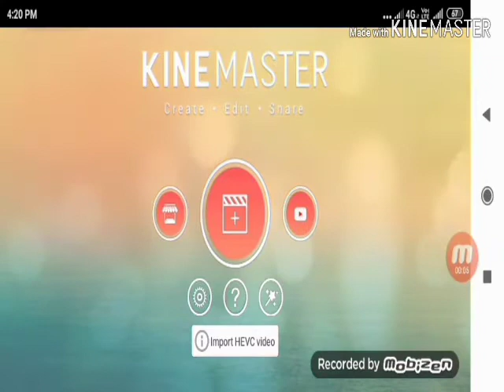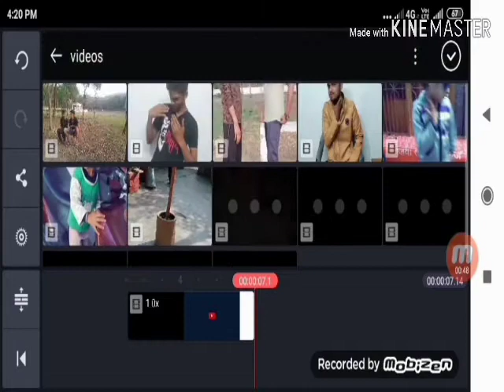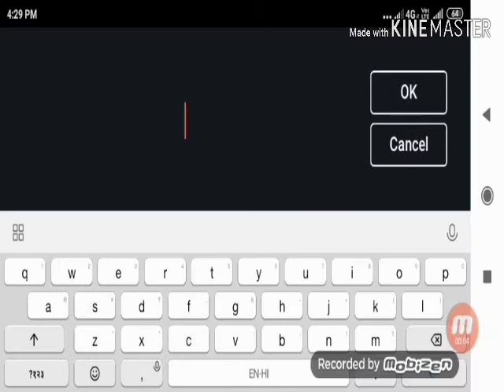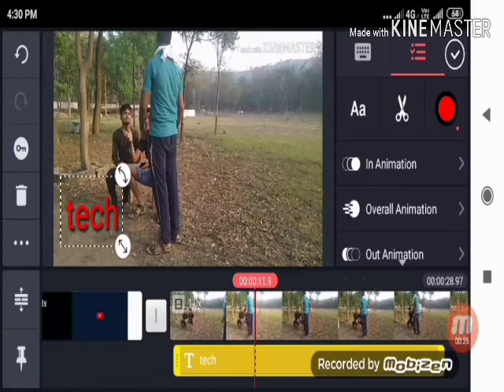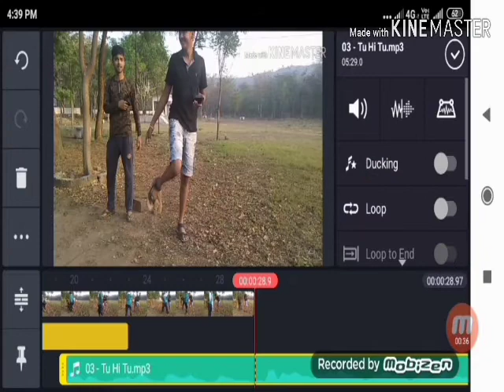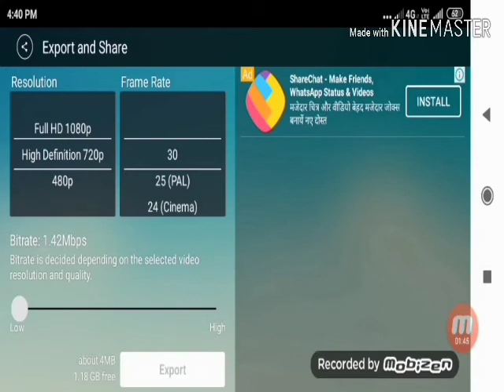kinemaster Se video editing kaise kare kinemaster Se video kaise banaye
Kinemaster Mein Koi word Kaise likhte Hain

Kinemaster tutorials

How to change in background in kinemaster

How to make cosmetic effect in kinemaster